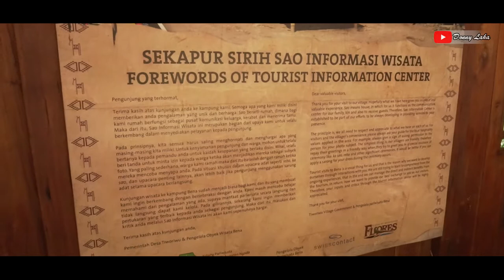PESONA KEINDAHAN KAMPUNG ADAT TRADISIONAL BENA - BAJAWA - FLORES - NTT | MARI KE NTT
Kampung Adat Bena Mari Ke NTT
Karena selalu ada kesempatan jika kita mau berusaha dan berjuang untuk menggapai mimpi serta cita-cita kita.

Salah satu destinasi yang ingin sekali saya kunjungi adalah Kampung adat tradisonal bena, dan akhirnya sekarang bisa terwujud, Pejalanan kami kali ini bersama Dyandra dan Ka Otin. Tiket masuk ke kemapung adat tradisional Bena sebesar Rp. 20.000 per orang. Setelah mengurus administrasi kami pun mulai berkeliling-keliling kampung adat tradisional bena, ditemani dengan k otin. Dan selama berada di bajawa kami nginap dirumahnya k otin dan k mega.

Lokasi kampung adat tradisional bena berada di desa tiworiwu, kecamatan jerebuu, kabupaten ngada. Lokasinya tidak jauh dari destinasi sebelumya yakni manulalu, karena masih berada dalam satu kawasan. Kami tiba di lokasi sekitar jam 12 siang, dan pengunjung yang datang pun tidak telalu banyak, hal ini di kerenakan kita masih dalam masa new normal dan belum banyak pengunjung yang datang. Hal ini menguntungkan kami, karena kami bisa lebih banyak ruang untuk mengabadikan moment disini.

Kampung adat tradisional bena merupakan kampung adat yang masih dijaga kelestariannya, rumah-rumah adat yang masih terawatt dengan baik serta suasana kepung yang tenang dan ramah. Sejenak saya berpikir bahwa adat dan budaya memang seharunya dijaga dan dirawat agar bisa dinikmati oleh anak cucu kelak. Dan ini membuat saya semakin tertarik untuk mengeksplor lebih dalam tentang adat dan budaya di bajawa ini.

Suasana yang sejuk serta keindahan bangunan yang ada di kampung adat tradisional bena ini membuat kaki enggang melangkah pulang, namun kami masih punya banyak tempat-tempat yang tidak kalah bagusnya dari kampung adat tradisional ini yang akan kami ekspolor.

Location: Indonesia